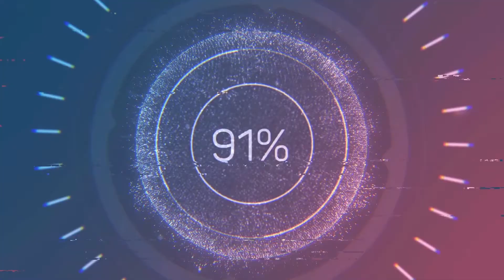TÜBİTAK 2209-A| Nasıl destek kazandık? Süreç nasıl ilerliyor?| part 1| 2021/1.çağrı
Herkese merhaba arkadaşlar videoda sadece kendi deneyimlerimi paylaşmış bulunmaktayım. Herhangi bir şekilde ismi geçen kurumlarla bağlantısı olmadan bu video hazırlanmıştır. Kurumların video ile bağlantısı yoktur.
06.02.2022 tarihinde eriştiğim Tübitak'ın kendi web sitesinde güncel bilgilerden yararlanarak bu videoyu çektim
en doğru bilgiye buradan ulaşabilirsiniz;

EKİP ARKADAŞLARIM
ATAKAN BALIKÇI
ECE KARAALİOĞLU
ŞEYDA ÖZER

Belki bu içeriklerden ilgini çeker;